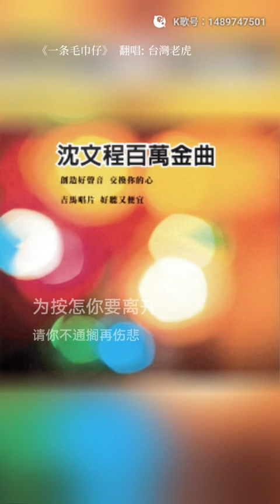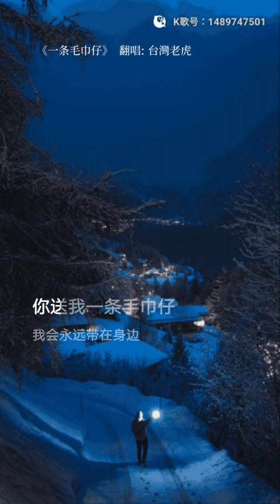虎哥唱 一條毛巾仔 ( 沈文程 ＆ 陳盈潔 )